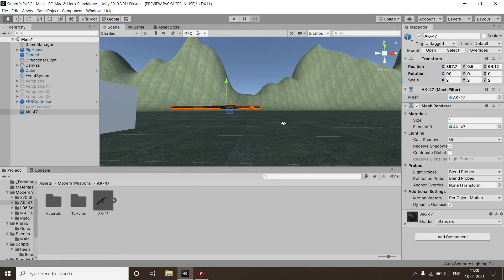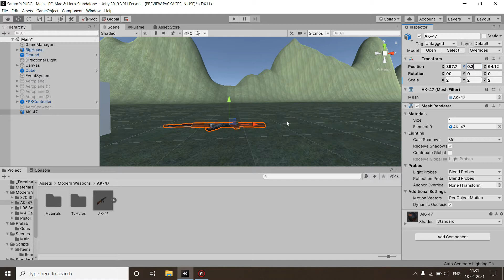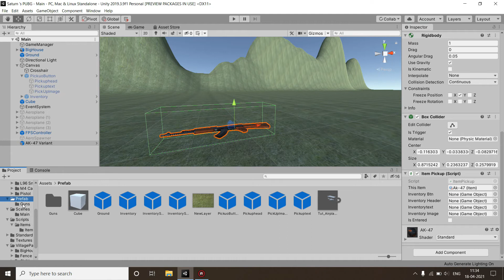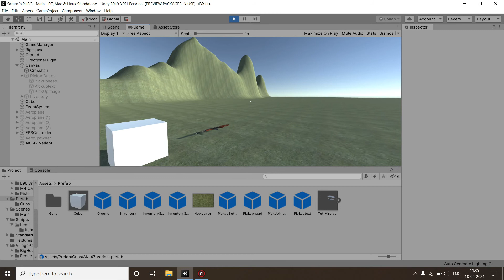Create your own PUBG Mobile Part 16 || Unity3d || Hindi || Game development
HI Guys,
In this video i gonna tell you that how to develop PUBG from Unity Engine For free Completely.